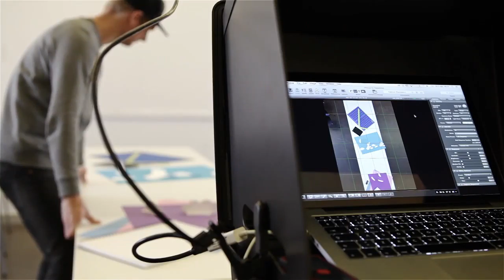RBM Photo Shoot Behind the Scenes